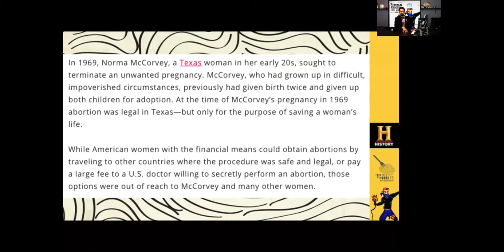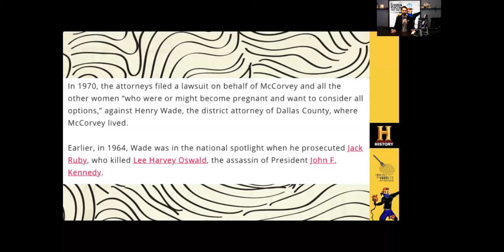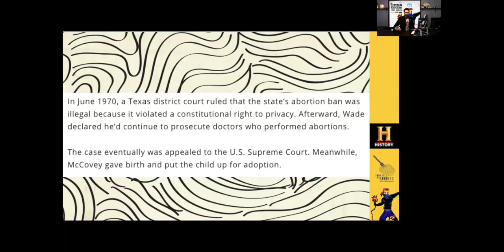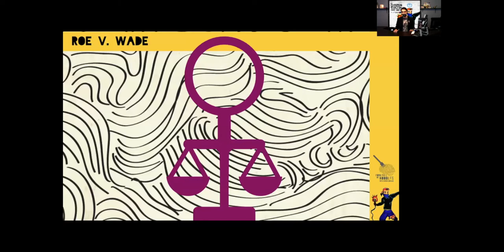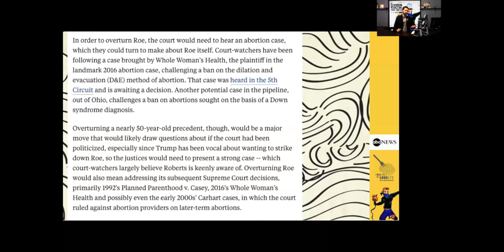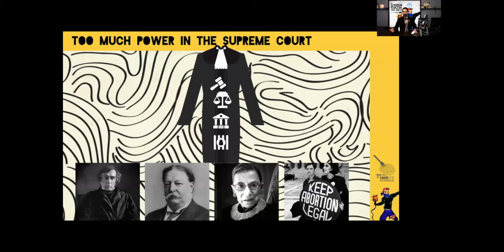The Future Of Roe V. Wade [FFON]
With Trump's nomination of another Supreme Court judge last year, there's a concern over the future of Roe V. Wade & abortion laws.